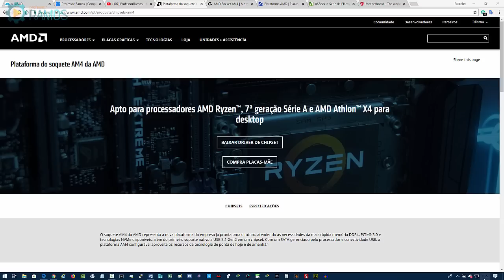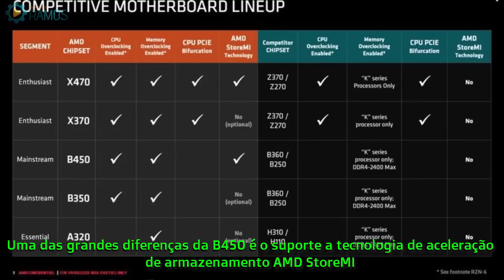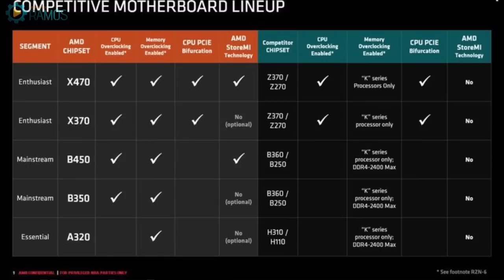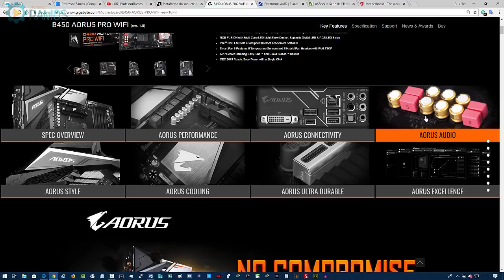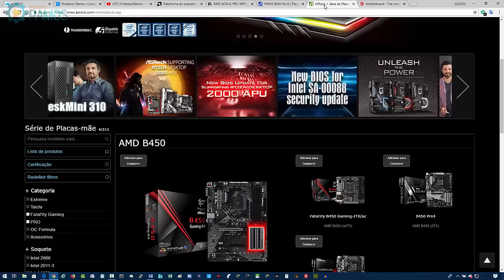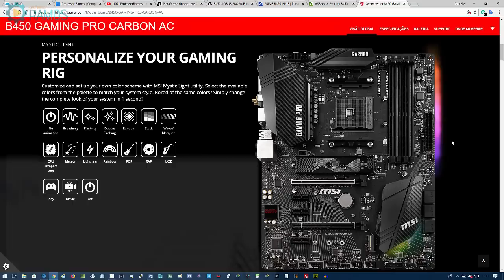🔥 Novas Placas Mãe para AMD Ryzen – Lançamento do Chipset B450 PCGAMER 2.1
Neste vídeo vou atualizar o vídeo anterior (🔥 Qual Placa Mãe escolher para o Processador AMD Ryzen? A320 - B350 - X370 ou X470 - PC Gamer #2 com o Novo modelo de Chipset lançado dia 31 de julho de 2018 oficialmente pela AMD o B450, uma opção de Custo Beneficio para um PC de Desempenho.

Chipset B450, Placas Mãe para AMD Ryzen, AMD Ryzen, AMD officially launches B450 motherboards, motherboards ryzen, A AMD anuncia oficialmente o chipset B450, Gigabyte anuncia sua nova linha de placas-mãe Aorus B450, MSI anuncia placas-mãe com chipset B450, PRIME B450-PLUS, asus b450, b450 am4, placa mae b450, b450 amd, placa mãe b450, x470 am4, placa mae x470, placa mãe x470, ASUS, MSI, Gigabyte Launch AMD B450 AM4 Motherboards For 2nd-Gen Ryzen Processors,